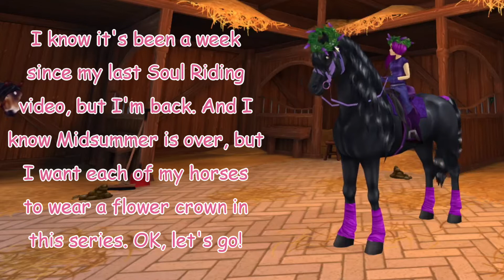Disappearing Lights | Soul Riding (Day 25)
Let's go, Amethyst!

Q&A
What recorder and editor do you use?
I use obs studio to record my videos and I use Cyberlink PowerDirector 17 to edit them.

What server are you on in Star Stable?
I am currently in the Australian server Fire Star.

How old are you and when is your birthday?
I am 17 and my birthday is on the 17th of June.